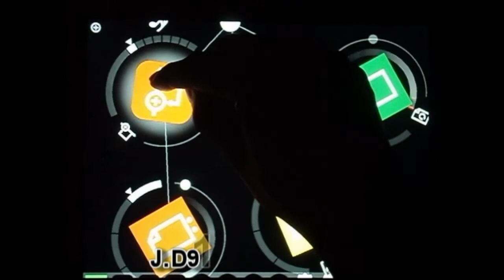REACTABLE MOBILE IPAD.mp4